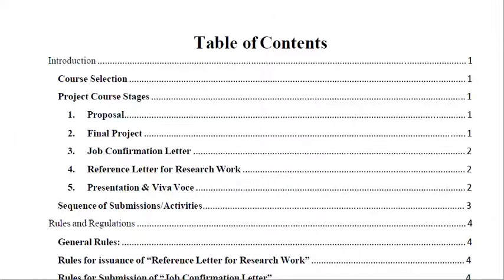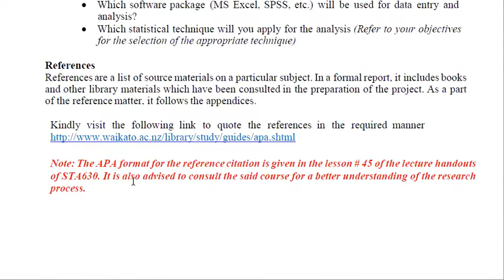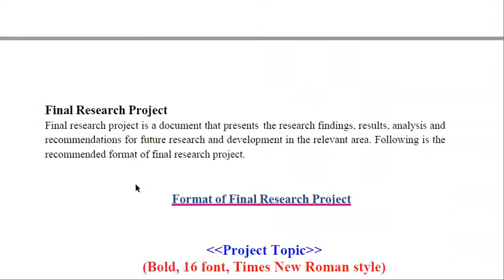VU MKT619 Project guide line || vu fin619 project guideline || vu HRMI619 project guideline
FINI619 Internship Report-Finance guide line
FIN619 Final Project-Finance guide line

HRMI619 Internship Report--Human Resource Management guide line
HRM619 Final Project-Human Resource Management guide line

MGTI619 Internship Report-Management guide line
MGT619 Final Project-Management guideline

MKTI619 Internship Report-Marketing
MKT619 Final Project-Marketing

PADI619 Internship Report-Public Administration
PAD619 Final Project-Public Administration

COM619 Final Project-Commerce
COMI619 Internship Report-Commerce

FIN620 Final Project-Finance
FINI620 Internship Report-Finance

ACF619 Final Project- Accounting & Finance
ACFI619 Internship Report-Accounting & Finance

BNK619 Internship Report - Banking

I.COM AIOU
B.COM AIOU

skype: hasnaat121